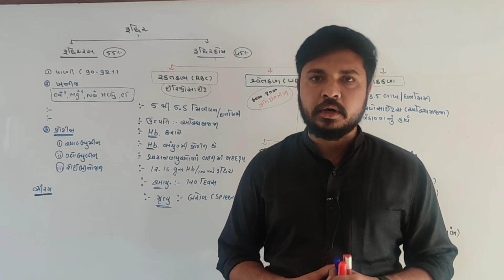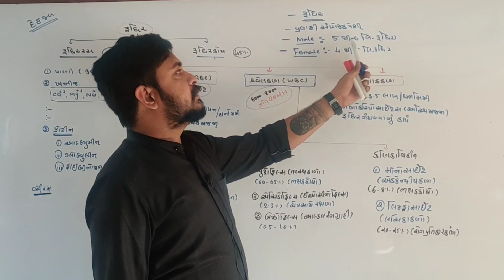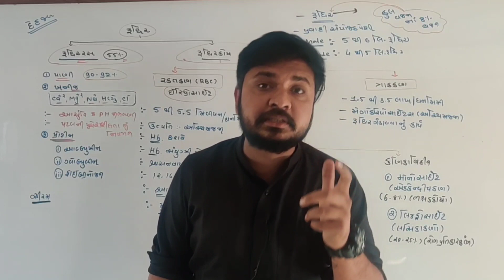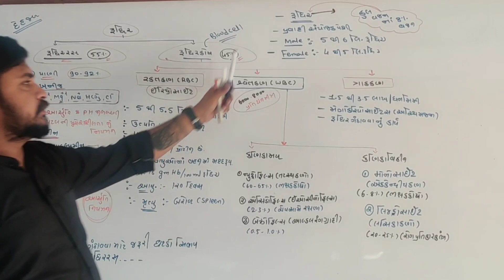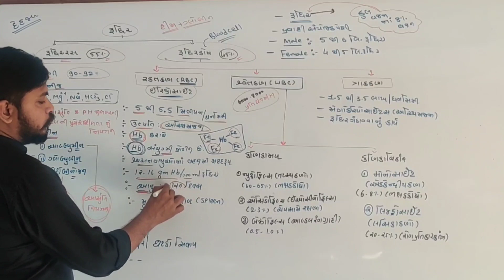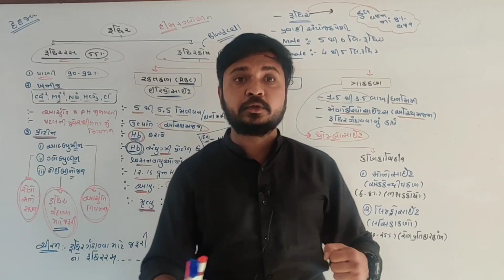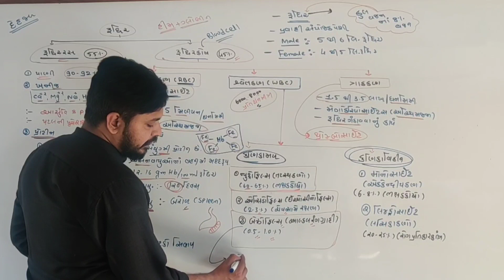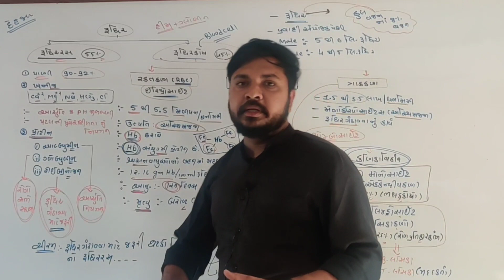11sci. chapter-18[Lec.-1]|| દેહજળ અને પરિવહન||રુધિર||રુધિરરસ અને રુધિર કોષ|| blood plasma & cell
દેહજળ અને પરિવહન
body fluids and transportation

રુધિર (blood)

રુધિરરસ(blood plasma)
રુધિરકોષ (blood cell)